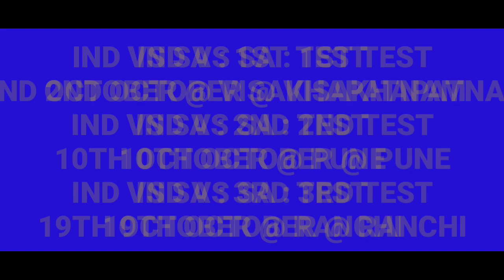INDIA TEST TEAM SQUAD ANNOUNCED AGAINST SOUTH AFRICA 2019 | IND VS SA 3 TEST MATCHES SERIES 2019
INDIA TEST TEAM SQUAD AGAINST SOUTH AFRICA 2019 | IND VS SA 3 TEST MATCHES SERIES 2019

TOPICS COVERED IN VIDEO :
1) INDIA PREDICTED TEST TEAM SQUAD AGAINST AFRICA FOR 3 TEST MATCHES SERIES
2) SHIKHAR DHAWAN, DINESH KARTHIK, HARDIK PANDYA, KEDAR JADHAV, BHUVNESHWAR  KUMAR RESTED. THEN RISHABH PANT SHUBMAN GILL RAVICHANDRAN ASHWIN AND RAVINDRA JADEJA ALONT WRIDDHIMAN SAHA PICKED FOR TEST AGAINST SOUTH AFRICA OCTOBER 2019
3) IND TEST TEAM SQUAD AGAINST RSA 2019 FOR 1ST TEST, 2ND TEST & 3RD TEST MATCH AND VIRAT KOHLI WILL BE THE CAPTAIN IN ODI'S & T20'S IN ABSENCE OF MS DHONI AGAINST SOUTH AFRICA.
4) INDIA VS SOUTH AFRICA 2019
5) SOUTH AFRICA TOUR OF INDIA 2019

LIKE PLZ
COMMENT PLZ
SHARE PLZ